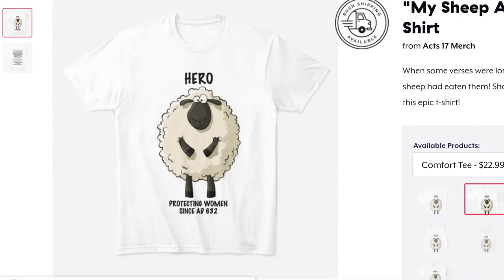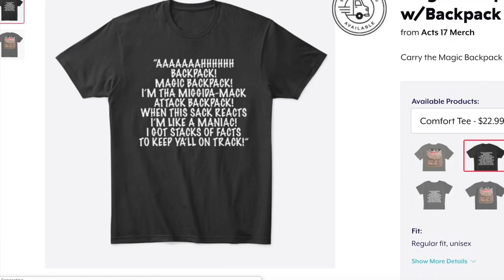Quick Update! (New Series, Merch, Livestreams)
=== Original Description ===

This is a quick update on what I've been doing this month. Back to videos tomorrow!

Statistics of original video: 📅 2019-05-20  ⏱ 11:51  ▶ 32279  👍 3730  💬 1020  🆔 cwYbJZd-E24